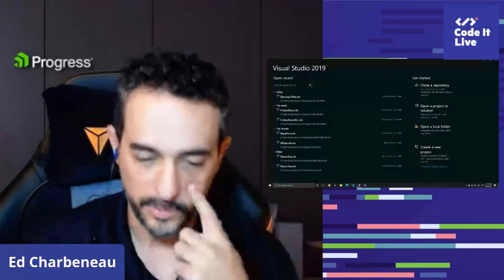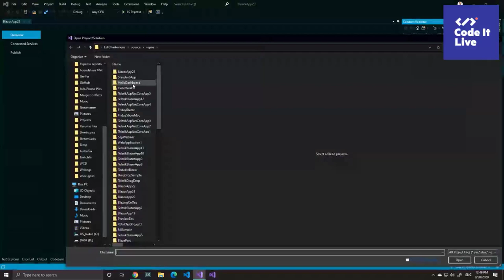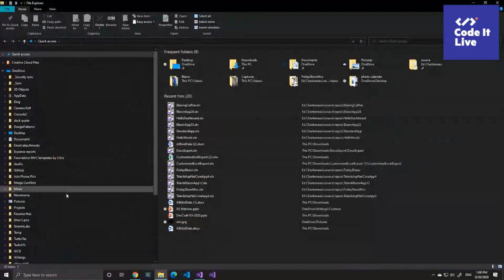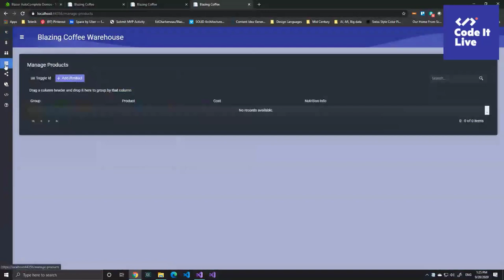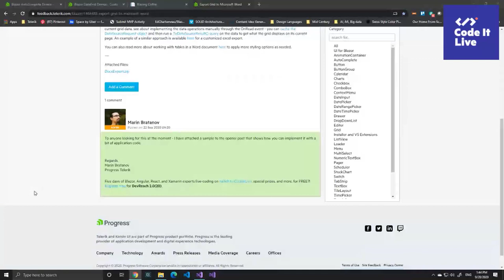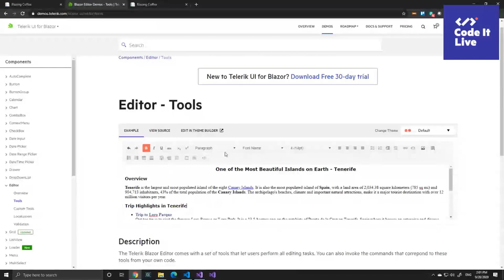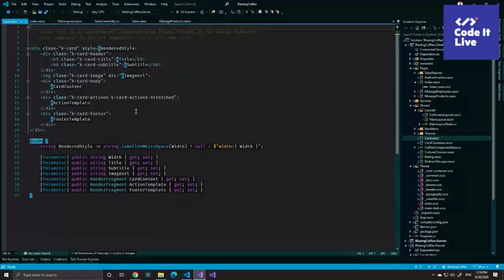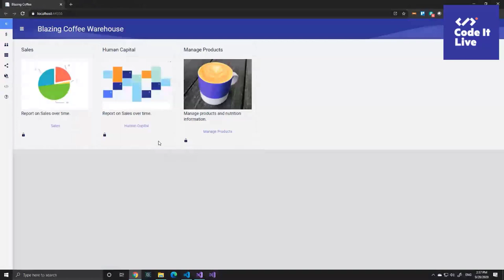Telerik Web Products R3 2020 Release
Tech Is Evolving, and so Is Telerik with R3 2020: Telerik UI for Blazor Now with 50+ Truly Native Components, UI for ASP.NET Core with Support for .NET 5 & More!

You can make it faster and easier with the Telerik UI component libraries and data visualization solutions for Blazor, ASP.NET Core, ASP.NET MVC, and ASP.NET AJAX.

Always in step with the rapidly evolving .NET ecosystem, our Telerik R3 2020 release is here to help you keep up with the latest innovations in creating stunning web apps.

Telerik UI for Blazor now shines with 50+ truly native components and the most anticipated Grid features. In addition, Telerik enables Blazor integration across its toolset—Reporting, JustMock, Test Studio, and Xamarin.

Telerik UI for ASP.NET Core ships with support for the latest preview of .NET 5, along with many new components and improvements across the entire Core library.